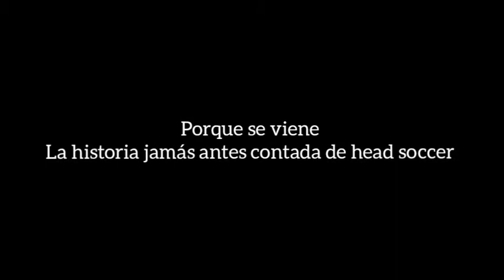Jesus Pérez. historia de “un mexicano chingon y futbolero". Tráiler oficial (head Soccer)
en esta historia abra tanto fracciones del juego como una animación de fotos de la vida del protagonista. espero que sea de su agrado la historia

sinopsis:

la historia se tratara de Jesús Pérez un personaje ficticio sacado de el videojuego head soccer, el es un mexicano quien se encargará de hacer cosas para poder tener dinero, en su camino se encontrará con personas que no se la pondrán fácil como el antagonista principal llamado Alfredo
quién se cree un Golden Ricachon cuando en realidad todo lo que tiene es prestado o del empeño y también su gran amor como lo es el fútbol.
y su alma gemela rosario, quién es una enfermera del IMSS y que no puede estar con Jesús ya que está con Alfredo quien se cree millonario. encontrará en su camino a su mejor amigo Luis que es un tipo amable y de buen corazón que sin pensarlo dos veces es el guía y maestro de Jesús y asi es como se desarrollará esta historia llamada.
Jesús Pérez la vida de un mexicano chingon.

bueno amigos esto es todo por el día de hoy.